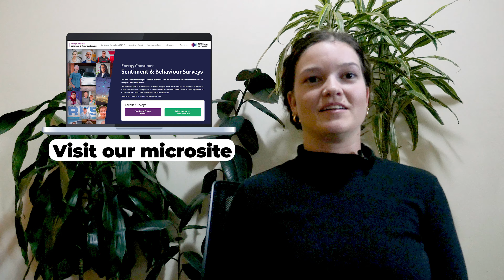Reducing overall household use: Energy Consumer Behaviour Survey October 2021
Energy Consumers Australia's Taneesha Amos-Hampson shares some of the key results from the October 2021 behavior survey.